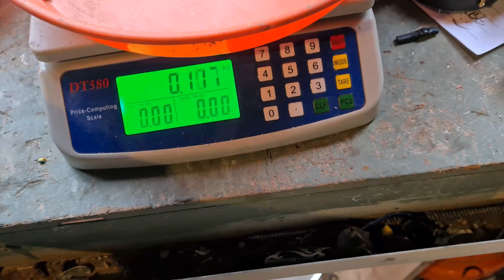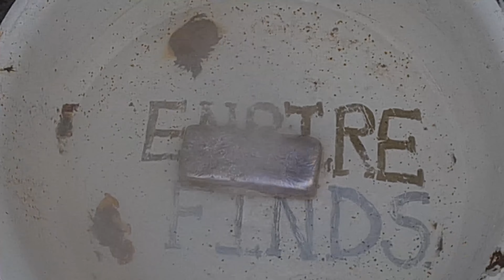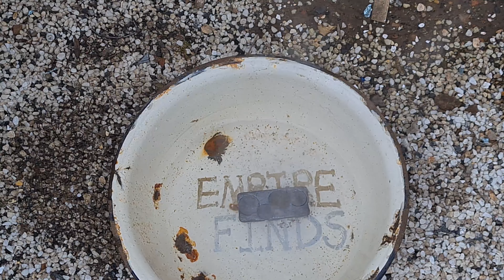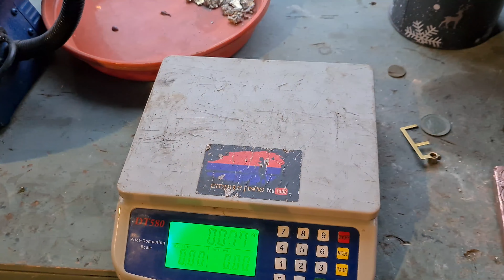E203 Melt Day Copper Ingot With A Twist, Gold Pin Stacking, Devil forge copper gold silver platinum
Episode 203 Melt Day Copper Ingot With A Twist.

A warm welcome and a big thank you to all our new subscribers!

Hoard weight 225256g 225kg

Aluminium 141635g (141kg)
Copper 41738g (41kg)
Brass 14666g (14.1kg)
Bronze 2964g (2.9 Kilos)
Lead 19720g (19.7kg)
Silver 250g (0.25kg)
Tin 89g